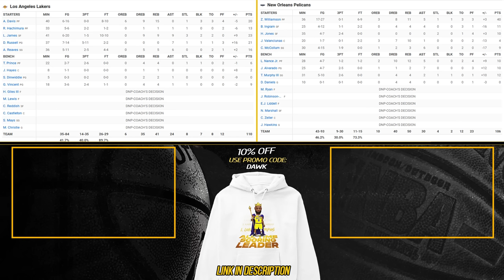Los Angeles Lakers vs New Orleans Pelicans Full Game Highlights | 2024 Play-In | FreeDawkins